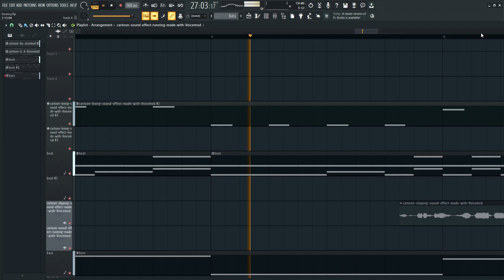Silly Beat 1